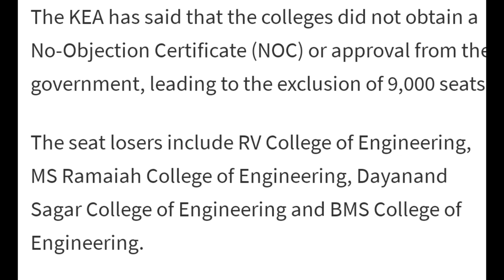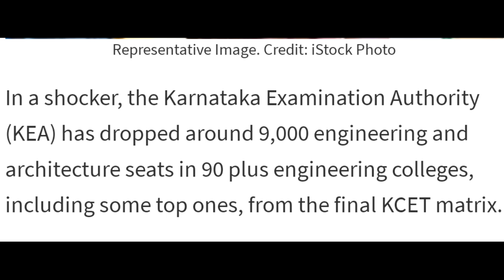KCET BIG NEWS TODAY!|BIG BAD 😞 NEWS FOR ALL STUDENTS|KEA|students solution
Upi id:hatersvtu@ybl